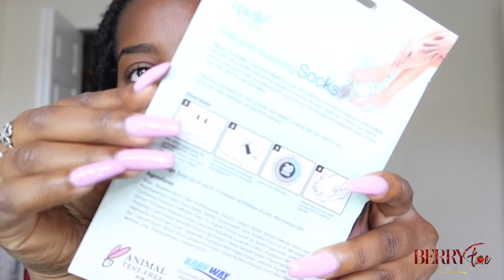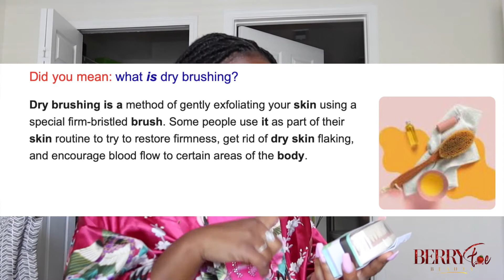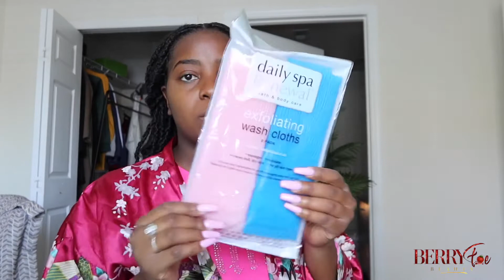This year is ALL about Me | Self Care Essentials Haul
Hey Berries 🍓 in today’s video I do a self care essentials haul. Here is some of the things I picked up and I plan on expanding my self-care hall so much more🥰 it’s so important to take care of your body your hair your skin your nails and most of all your mind& heart. 🤎 start small ! There are so many affordable items that you can purchase just like I did‼️ JUST TAKE CARE OF YOU ‼️‼️🥰🥰

⇢Fun Facts⇣
*Cameras I Use: Cannon 80D & iPhone12
Cannon G7X mark 3(VLOGS)
*Age 26
*South Fl